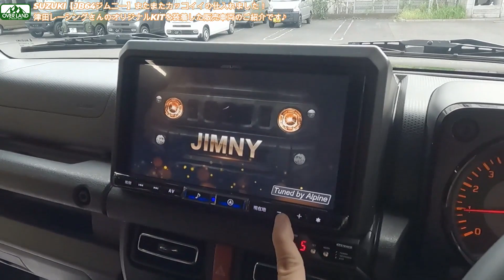【津田レーシング】カッコ良くカスタマイズされたSUZUKIジムニーが入庫！内外装共に通好みの仕上がり【JB64ジムニー】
今回は仕入れたばかりのSUZUKIジムニー販売車両のご紹介です。
車両本体は操作が楽しいMT車！
ナビ・ドライブレコーダー・ETC等基本器機はもちろん
足回りが何とも通好み！！
車高は純正のまま、乗り味を改善させた
“津田レーシング”さんのサスペンションキット
と低速トルクが協調され、高回転での伸びも実現させた
ハイパーマフラーも装着されています。

また去年新たに発売されたヨコハマGEOLANDAのA/Tタイヤ
（ホワイトレターがなかったんです・・・）
を当店で履き替えさせ、よりキマッた一台に！

動画内でご紹介しきれなかった情報などはコメントや
店舗にお電話頂ければお答えいたしますので
お申し付け下さい！

ジムニー乗りのオーナー様でカスタマイズを
検討されている方は是非参考にして頂ければと思います♪

当社ではお車の様々なカスタマイズ/ご相談を承っております。
ご機会が御座いましたらご来店・ご相談お待ちしております。

SUV専門店OVERLAND (オーバーランド)
店舗住所：埼玉県三郷市早稲田2-26-4
営業時間：10:00-18:00